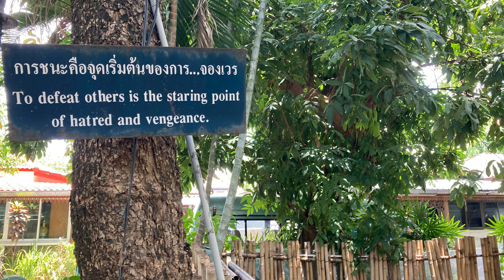Vlog 11 - The Last Last Supper (no more khao soi)